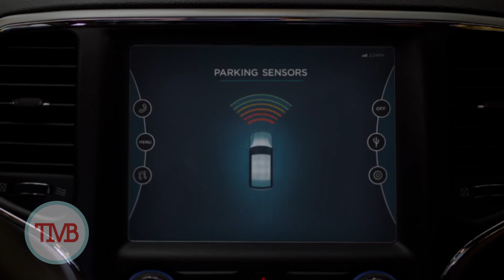The OFFICIAL Bird Box Review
The Movie Blog: This is the OFFICIAL review of Bird Box. Bird Box is the Netflix film starring Sandra Bullock and has inspired millions in what is now known as TheBirdBoxChallenge. The only question remaining is if the film that inspired the trend is worth watching! Let's review...

When a mysterious force decimates the world’s population, only one thing is certain: if you see it, you take your life. Facing the unknown, Malorie finds love, hope and a new beginning only for it to unravel. Now she must flee with her two children down a treacherous river to the one place left that may offer sanctuary. But to survive, they'll have to undertake the perilous two-day journey blindfolded.

Academy Award® winner Sandra Bullock leads an all-star cast that includes Trevante Rhodes, with Sarah Paulson, and John Malkovich in Bird Box, a compelling new thriller from Academy Award® winner Susanne Bier.